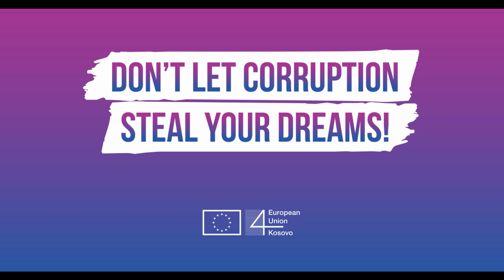Don’t let corruption steal your dreams!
Bashkimi Evropian në Kosovë ka filluar fushatën mediale kundër korrupsionit që përfshin një sërë mesazhesh nga qytetarët e Kosovës. Sllogani i fushatës është "Mos lejo korrupsionin të t'i vjedh ëndrrat".

Evropska unija na Kosovu pokreće medijsku kampanju koja sadrži niz poruka kosovskih građana. Slogan kampanje je "Ne dozvoli da ti korupcija ukrade snove!".

European Union Kosovo has launched a media campaign with a series of messages from Kosovan citizens. The slogan of the campaign is “Don’t let corruption steal your dreams!”
The video features one of the messages from a young man.